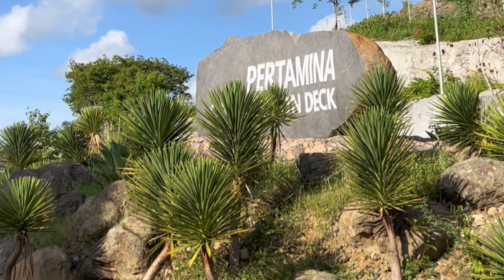Keseruan Rapat Kerja Nasional 2024, di UIN Mataram Lombok, NTB.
[RAPAT KERJA NASIONAL 2024]

Hallo Sobat FoSSEI Rakernas kali ini bener-bener mantul dan keren abiss! 🤩🥳

Bayangin aja, beberapa BAPERNAS dan delegasi KSEI dari berbagai Regional Seluruh Indonesia berkumpul di UIN Mataram NTB, Ada yang naik pesawat, kapal laut bahkan kereta api demi hadir di acara rakernas 4 hari 4 malam ini.

Suasana yang fun dan rame banget dari hari ke hari, apalagi dengan kegiatan yang ga kalah seruuu.

Penasaran seperti apa keseruan nya? Simak video ini Sobat FoSSEI 🤩

Tetap Semangat!
Salam